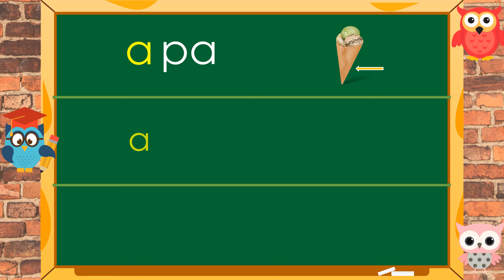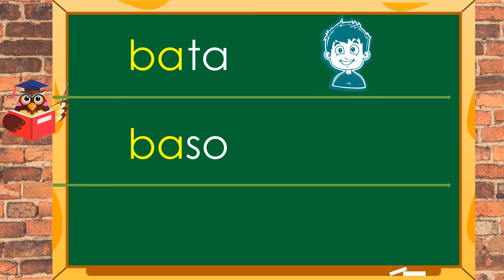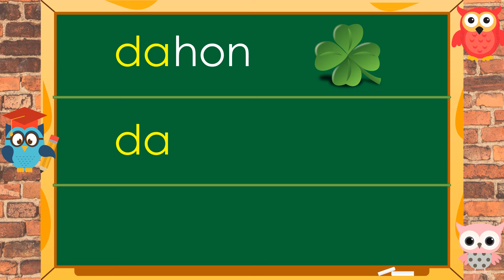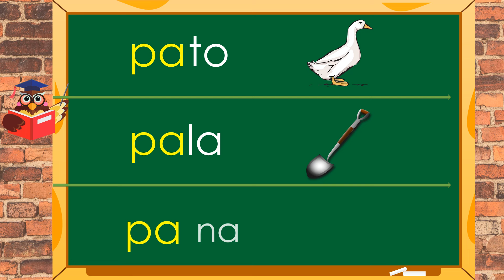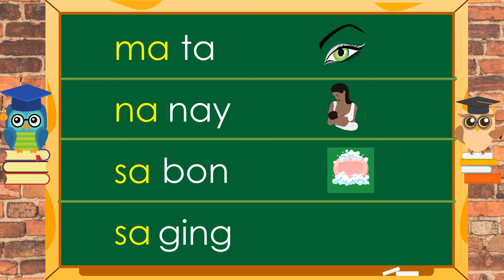MATUTONG BUMASA sa PAGPAPANTIG ng mga SALITA -- Aralin 1 --Dalawang Pantig - Filipino Phonics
Mabisang Paraan ng Pagbasa - Pagpapantig ng mga Salita

FREE Worksheets / Activities / Exercises for Children/Parents/Teachers

Inside  @BasaBata
Hakbang sa Pagbasa
Alpabetong Filipino
Ponetiko
Pagbasa sa Filipino
Maikling Kwento
Sentences
Alphabets
Reading practice for kids
Phonics
Spelling words
Reading comprehension
Reading for grade 1
Short stories
Grammar
Science
Math
Bible verses